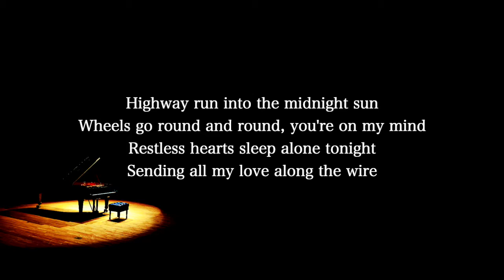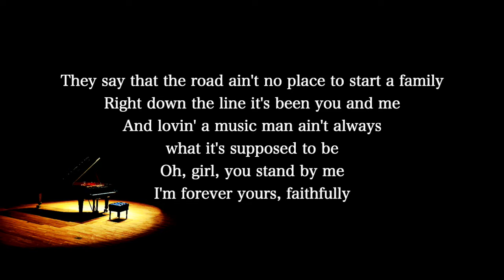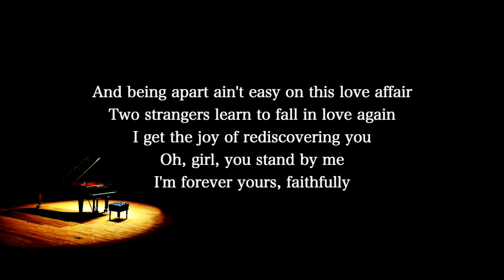【Piano Karaoke Instrumental】Faithfully / Journey【Higher Key】